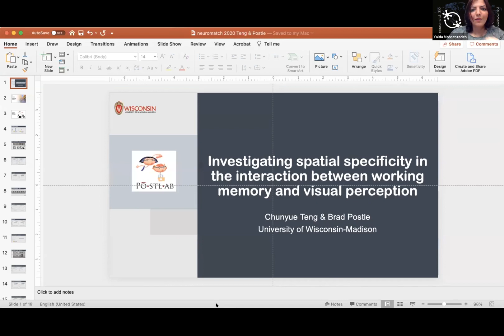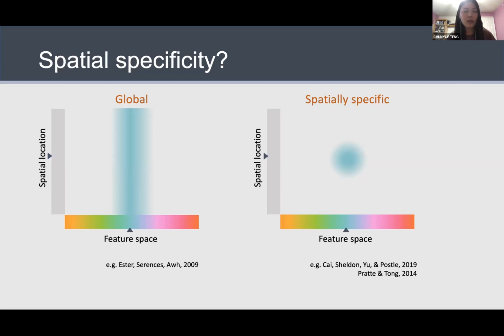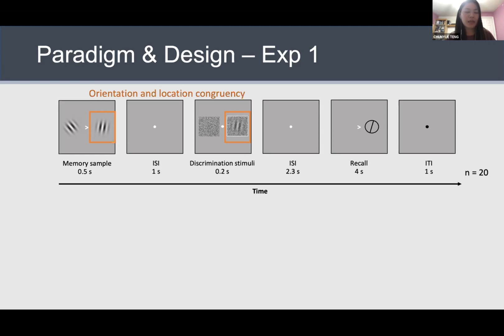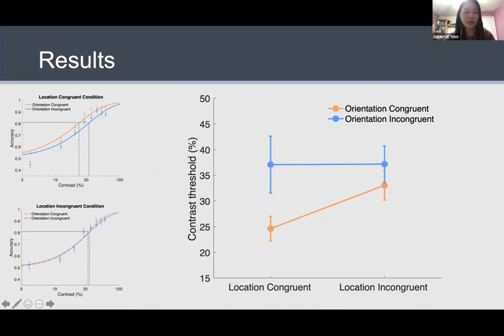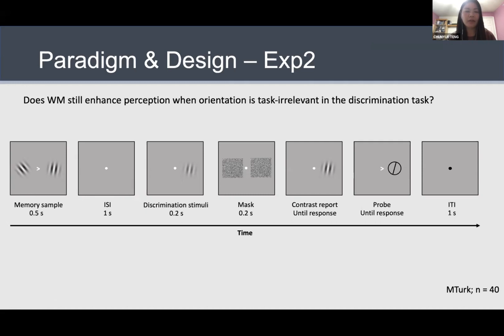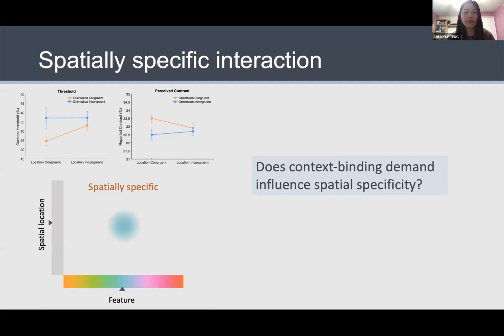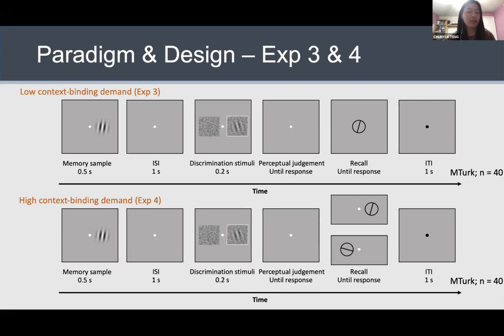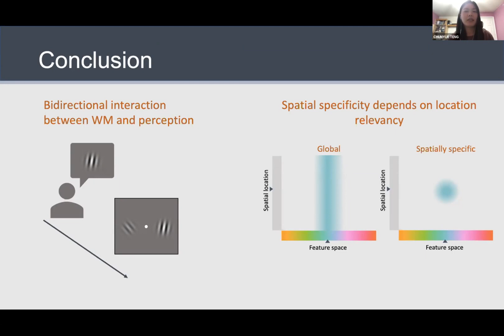Talk: Investigating spatial specificity in the interaction between working memory and visual percep…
Speaker: Chunyue Teng, University of Wisconsin–Madison (grid.14003.36)
Title: Investigating spatial specificity in the interaction between working memory and visual perception
Emcee: Yalda Mohsenzadeh
Backend host: Kevin Rusch

Summary: Content in visual working memory has been shown to impact ongoing visual processing in a stimulus-specific manner, suggesting a common neural substrate supporting both visual perception and working memory maintenance. However, it remains unclear whether working memory for visual features retains a representation of its spatial location at encoding or whether the representation of the feature is abstracted away from the spatial context in which it is encountered. The current study investigated whether spatial location modulates working memory’s interaction with perception through a set of three psychophysical experiments. In Experiment 1, subjects performed a perceptual discrimination of orientation while concurrently holding an orientation in working memory. Memory content boosted the perceived contrast of the discriminandum when the two matched in orientation, but only when their location also overlapped. Conversely, memory precision declined when the location of memorandum and discriminandum mismatched, suggesting that location mismatch might disrupt context binding in working memory. To ensure that this observed effect reflects low-level perceptual interaction, in Experiment 2 the task demands in the memory and perceptual tasks were set to be entirely orthogonal and thus removing potential decision biases. We found that this location-specificity held in both the contrast perception and the memory report. Finally, Experiment 3 tested whether context-binding demand influences the spatial extent of this interaction. We introduced a condition that discouraged the binding of feature and location by shifting the memory probe to a non-matching, central location, and found that working memory content enhanced contrast perception of the discriminandum at both overlapping and non-overlapping positions, suggesting a spatially non-specific effect. Overall, these results demonstrate that, depending on the context-binding demand, working memory of features can be optimized to either retain a representation of its spatial location or not, and highlight the flexible encoding of working memory.